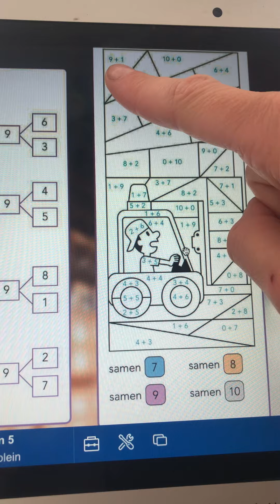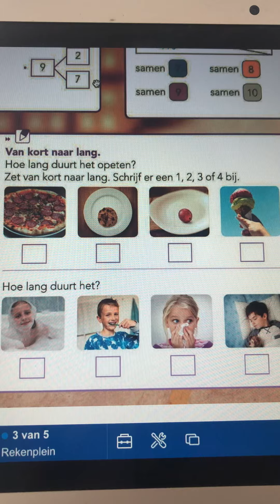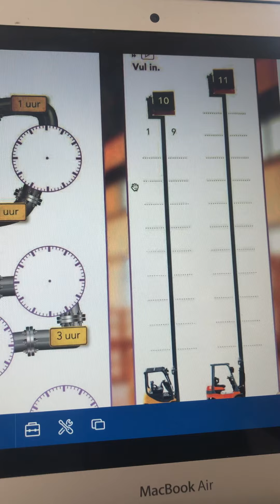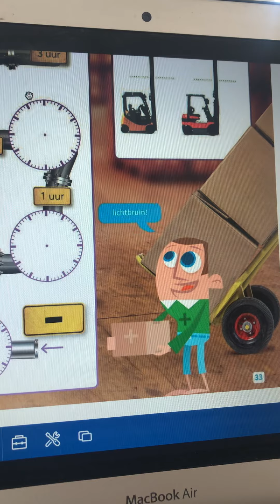Pluspunt blok 7 les 15 Rekenplein blz. 32 + 33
Thuisonderwijs groep 3